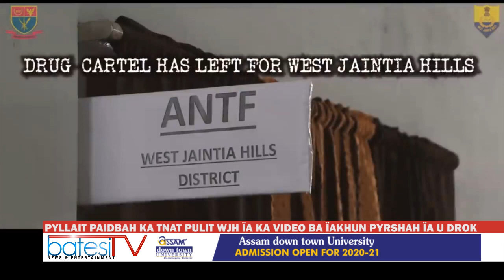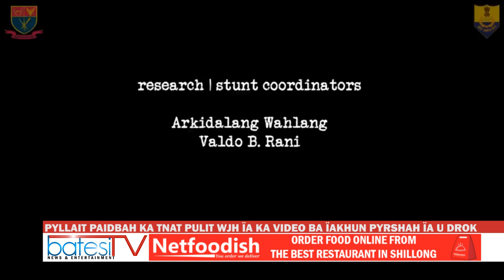PYLLAIT PAIDBAH KA TNAT PULIT WJH ÏA KA VIDEO BA ÏAKHUN PYRSHAH ÏA U DROK